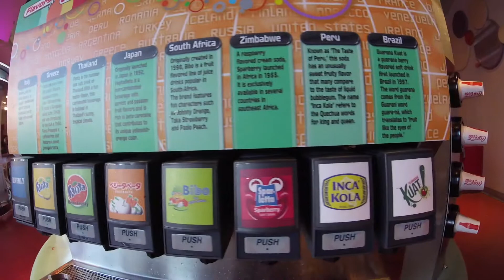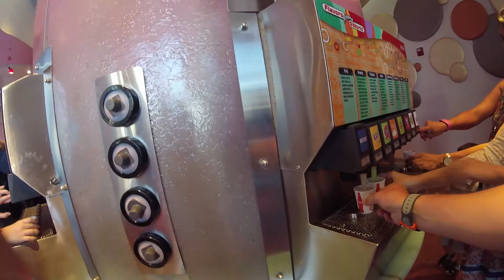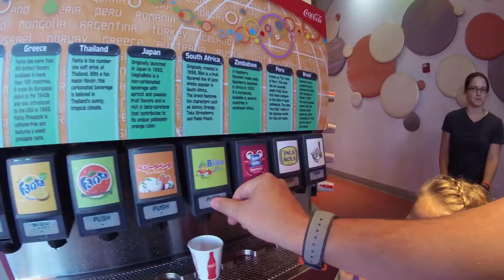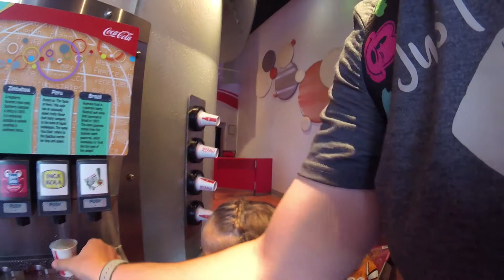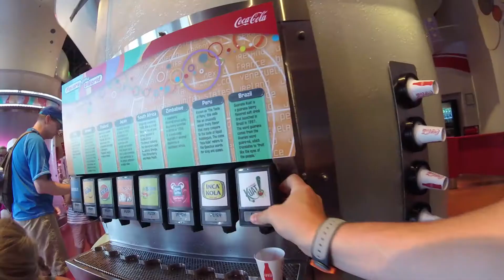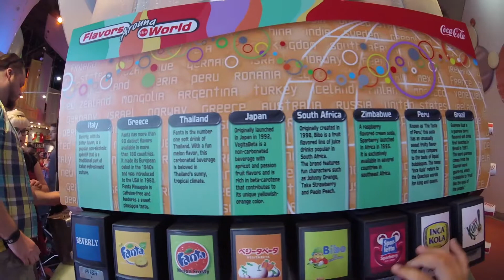ECLIPSE AROUND THE WORLD!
Around the world with the eclipse!

We are a family of 4 in the Adirondacks of New York State, starting to document our lives and sharing it on here with you. We are Zach and Clarissa and we have two wonderful girls, Samantha (6) and Charlotte (2). Sam really enjoys doing videos and is a real ham when she is on. Charlie is in the process of figuring things out which is a blast to watch.